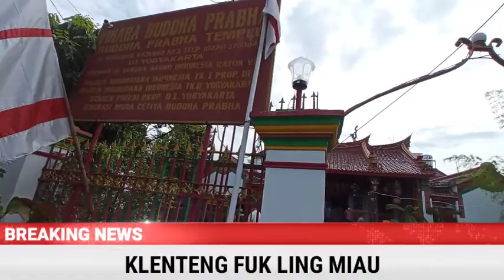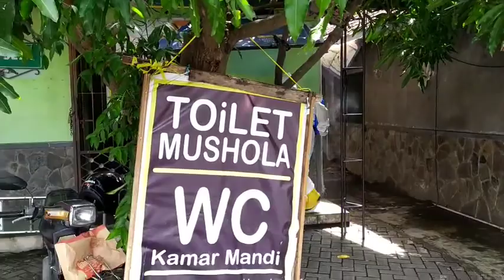KLENTENG - BANK - POLSEK - TAMAN PARKIR - KLINIK